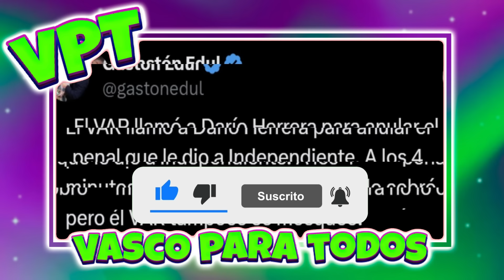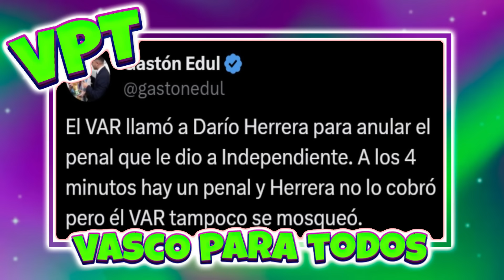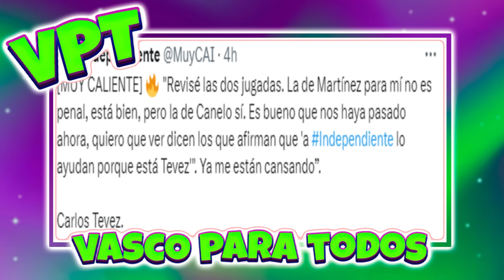AZZARO vs LOS HERMANOS EDUL: ESCÁNDALO CON TEVEZ Y EL ÁRBITRO | SE PICÓ EL RACING vs INDEPENDIENTE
¡Explotó el escándalo entre Azzaro y los hermanos Edul en la previa a Racing vs Independiente por el árbitro! Declaraciones picantes de ambos lados, la reaccion de duka y la bomba de Tevez.

APOYÁ EL CANAL PARA QUE PUEDA SEGUIR TRABAJANDO! DONÁ POR ÚNICA VEZ $110 $220 $330

¡La vamos a pasar genial!

DEMICHELIS RIVER
DEMICHELIS SE VA DE RIVER
DEMICHELIS GALLARDO
DEMICHELIS ENZO PEREZ
ENZO PEREZ RIVER
RIVER DE DEMICHELIS
RIVER DE GALLARDO
AZZARO ESPN
AZZARO RACING
AZZARO INDEPENDIENTE
MUZZU
MUZZU JUEGA
REACCION AZZARO
REACCION CARROZZA
GONZA CARDOZO ESPN
GONZA CARDOZO
AZZARO BOCA
VIGNOLO ESPN
VIGNOLO BOCA
VIGNOLO RIVER
REACCION VIGNOLO
ESPN RIVER
ESPN BOCA